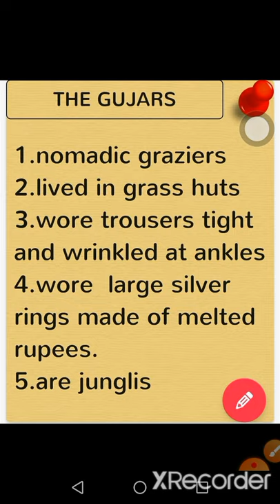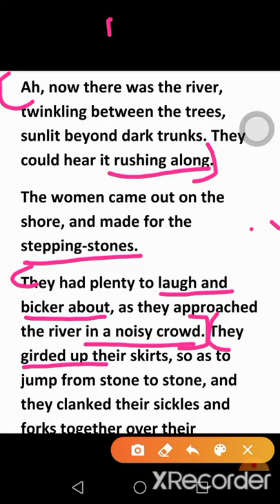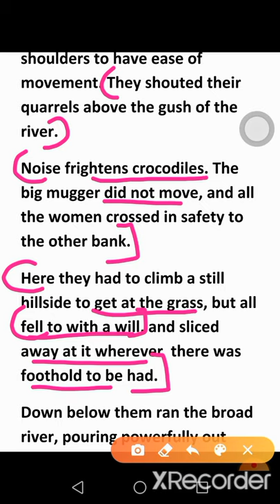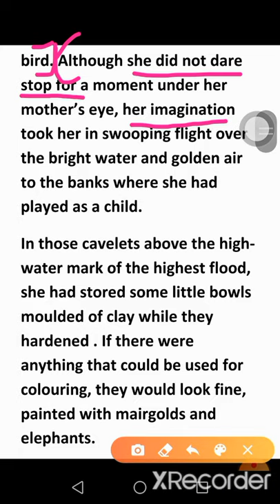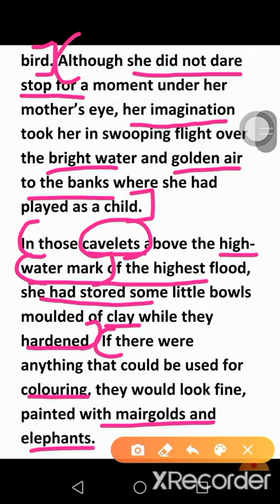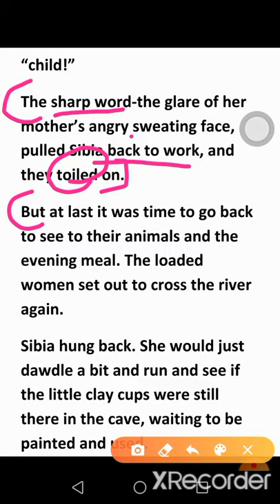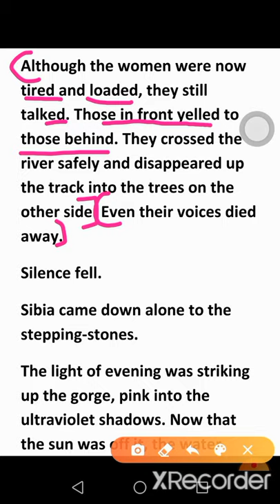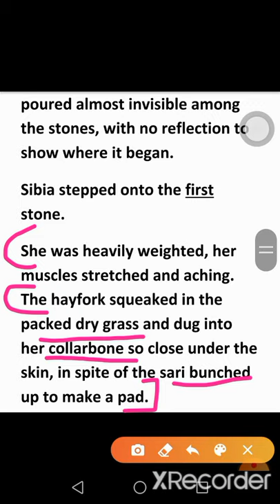The Blue Bead part 5